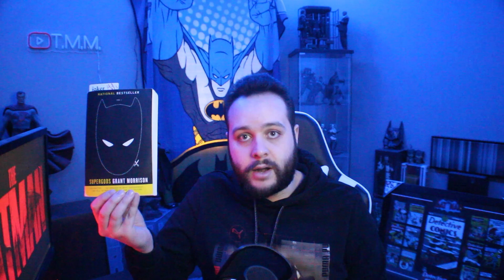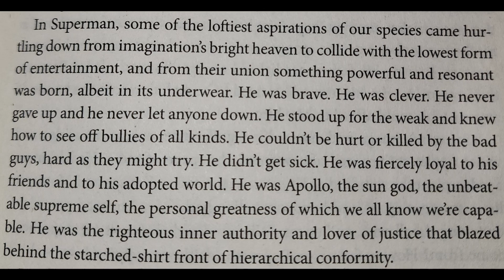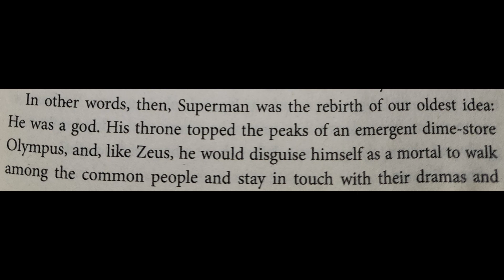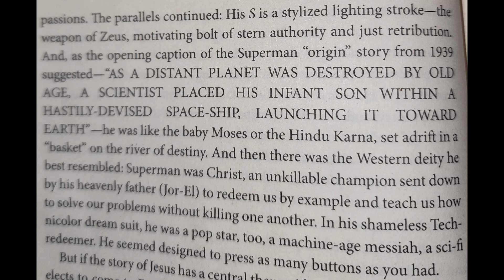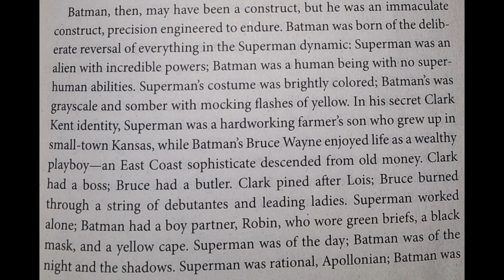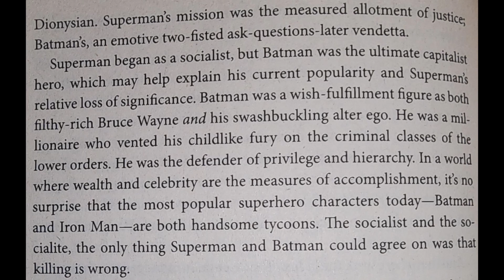Superman's Godly Tropes & His Popularity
There is no doubt that Superman has been the center of discussion recently but it has been met with positive and negative reactions in all topics surrounding this character. The conversation of Superman being a god is a big topic and one some people agree on, some people don't but than others take it too far. God or not, Superman's power level is next level and constantly shows why he can't be beat. Is being unbeatable and overly powerful a downgrade on his popularity?

0:00 - Intro
3:09 - Superman being a God
10:21 - Superman's Popularity
19:28 - Ending

Music used in the video: [FREE FOR PROFIT] YEAT x BNYX x AFTERLYFE TYPE BEAT 2023 - "STRIKE"